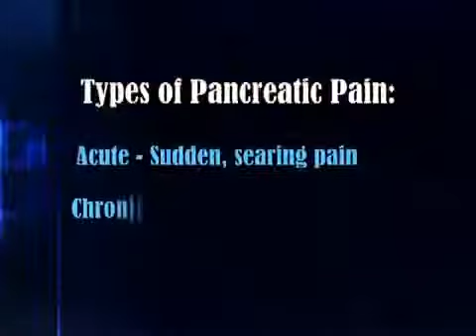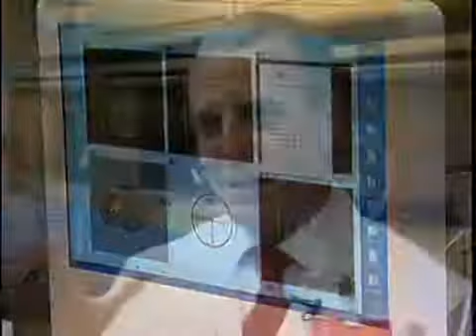What is Pancreatitis